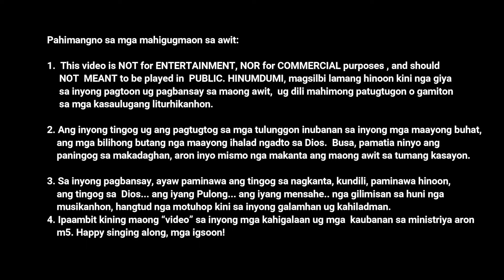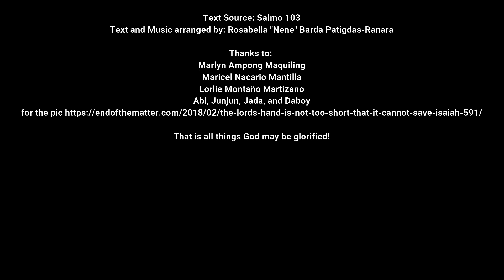Salmo 103 - 7th Sunday Yr C - Ang Ginoo Maayo ug Maloloy-on (RBPRanara)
Alternatibong Tono sa Salmo Responsoryo sa ika-7 nga Dominggo sa Ordinaryong Panahon, Tuig C.

Kamo nay moayo pagkanta niini alang sa kahimayaan sa Dios.

Maayong pagpamati ug pagbansay-bansay, mga igsoon...